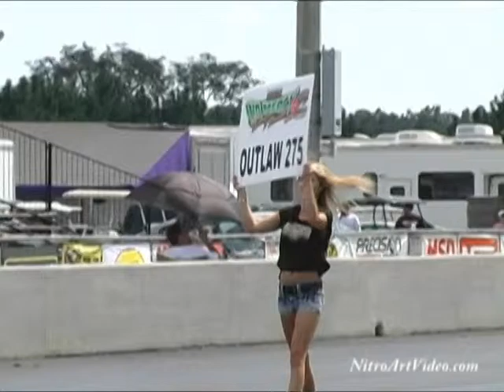Radial Revolution NO MERCY 3 Drag Racing September 28th-30th Part 1of3 Heads Up Racing Action